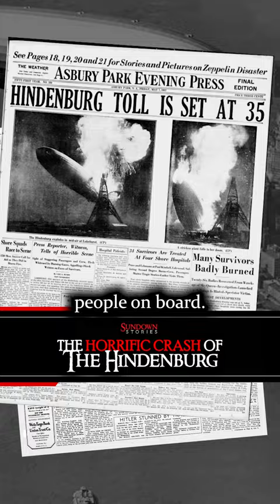The Shocking and Horrific Crash of the Hindenburg Airship